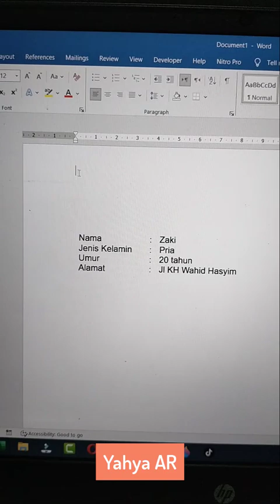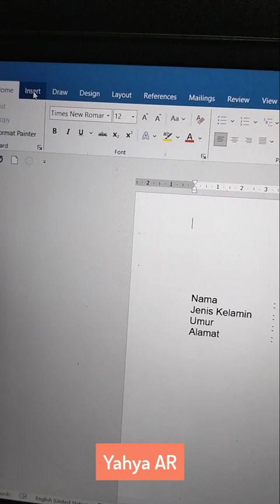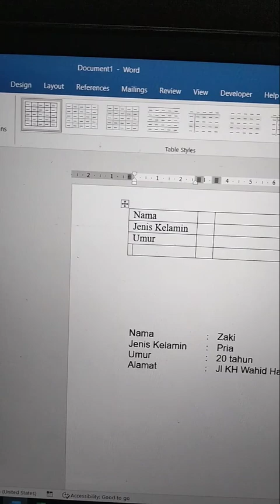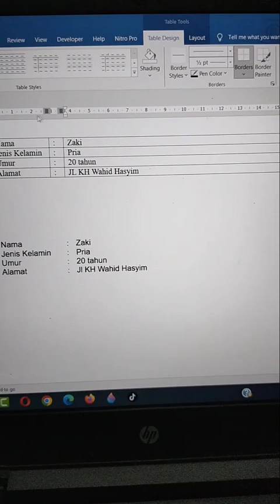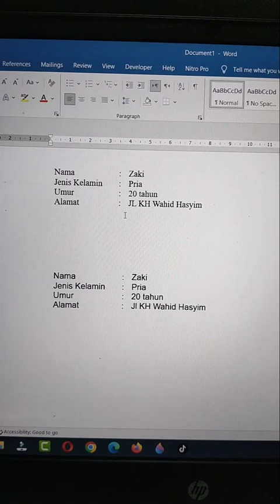Trik Membuat Titik Dua Sejajar di Word Tanpa Tekan Tombol Tab By Yahya AR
Pada video kali ini saya akan sharing lagi yaitu Tentang Seri Belajar Microsoft Word, simak sampai selesai ya dan jangan Lupa di Like dan Subscribe, adapun judulnya adalah : Trik Membuat Titik Dua Sejajar di Word Tanpa Tekan Tombol Tab By Yahya AR.